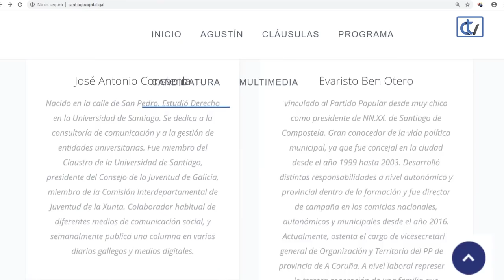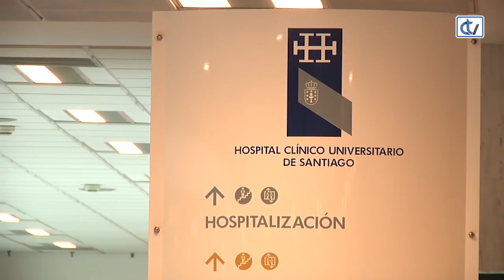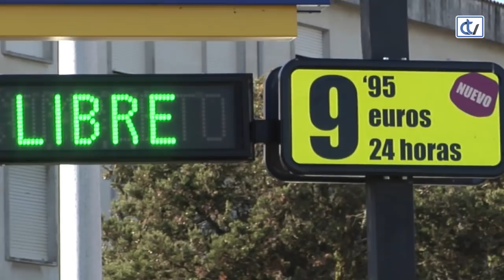Entrevista a Beatriz Cigarrán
Beatriz Cigarrán, Partido Pupular de Santiago, nos comenta sobre sus propósitos como nuevo miembro del partido.